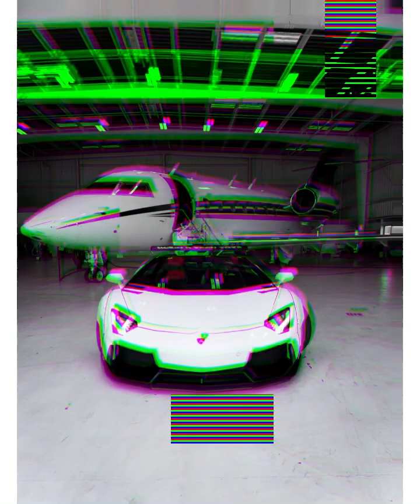Swisha House , Magnificent, Mike Jones , Paul Wall & Tum Tum - Freestyle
Personal Advice !

Keep in mind,most songs are rude,dirty maybe nasty sometimes !!!

Listened longer can reflect on your daily routine or even worst !!

Please be responsible for you and people around you !

In real life try to be (good) person for example and not anything else !

This is for PROMO purposes !!
& recording studio !! Track-song or instrumental is not used to make profit ,brake the law and copyright !